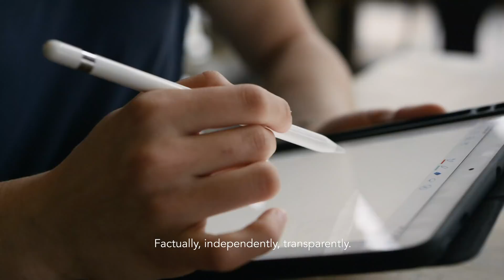HUB Ocean | A healthier ocean with The Ocean Data Platform powered by Cognite Data Fusion®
The ocean is under threat. It's time to turn back the tide.

Introducing the Ocean Data Platform, powered by Cognite Data Fusion (CDF). Proven technology collecting and connecting data for One Healthy Ocean.